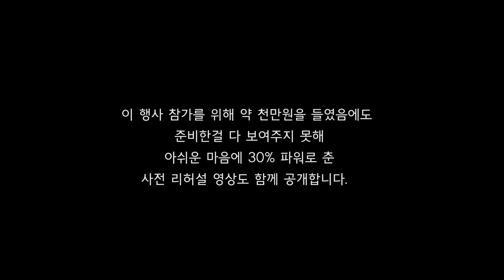BTS ARMYs Sang Fake Love after Music Stops @KCON NY supporting a Cover Dance Team 관객 떼창 Fan Chant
🌟KCON NY 2018 - Cover Star K🌟
🌟We won 2nd place. We lost many points on the dance synchronization (choreo being slightly off due to no music). But we are very grateful for the kpop fans (ARMYs) support and helping us finish the dance. (Mnet did not let us go again. But the sound engineer sincerely apologized to us for the accident after the show. He said he didn't fully download the music and didn't check either.)
🌟We nearly cried and got emotional. We will never forget this experience. Thank you so much ARMY. You guys are the best.
🌟Location: Prudential Center
🌟Event Date: June 23. 2018 (SAT)

👨‍👩‍👦‍👦  STAFF Members 👨‍👩‍👦‍👦
V | Manager | @mkdc.producer

🌟About MKDC🌟
MKDC is a LIVE PERFORMANCE team produced by VS Entertainment (Minneapolis, USA).
Their motto is “BALANCE.” (...by Lay)

🏆Awards🏆
- USA Champion (1st Place) - K-POP Cover Dance Festival 2018 - 서울신문
- Overall 1st Place - KBS KPop World Festival 2017 USA Dallas Regional (No Nationals for this year)
- Overall 3rd Place - KBS KPop World Festival 2016 US Nationals Competition
- Apink Pink Memory North America Tour - Dallas cover contest winner
- Overall 1st Place - 2014 Homecoming Lip-sync & Stepping Competition

University of Minnesota - Twin Cities
VS Entertainment
Midwest Kpop Festival